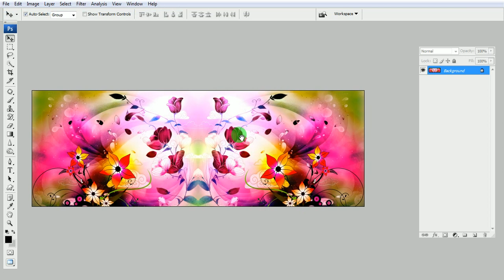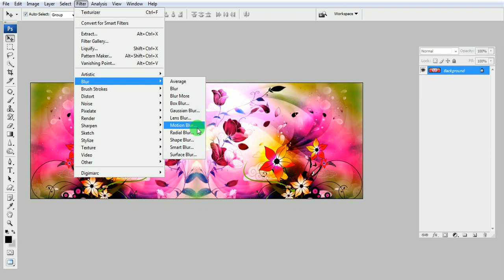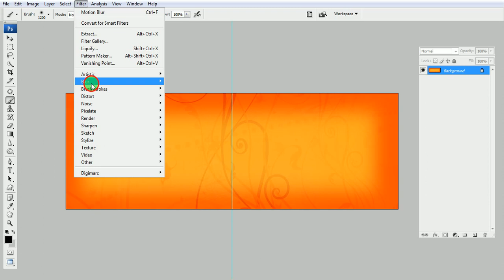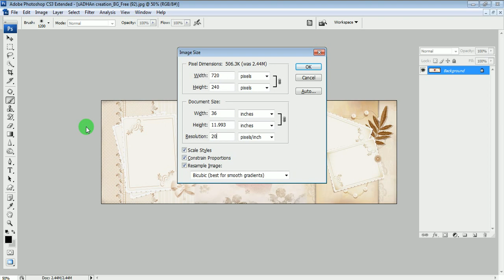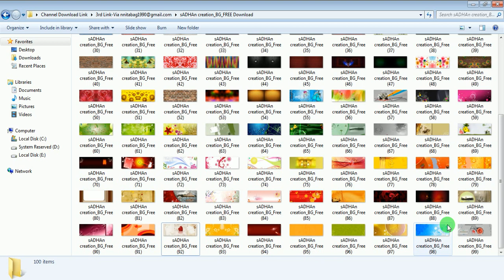100 Backgrounds Free Download | FREE Background | Album Design Background Free Download | Hindi